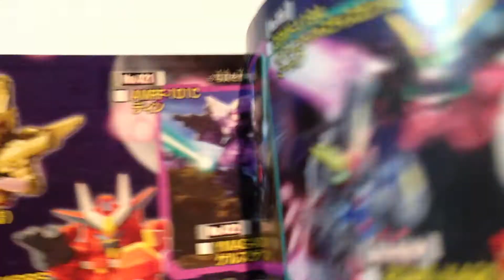SDガンダムフルカラー☆STAG62☆ZGMF-1001/M ブレイズザクファントム(ディアッカ専用機)